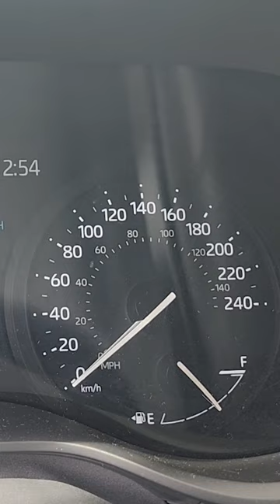You may lose your dignity - rent a minivan